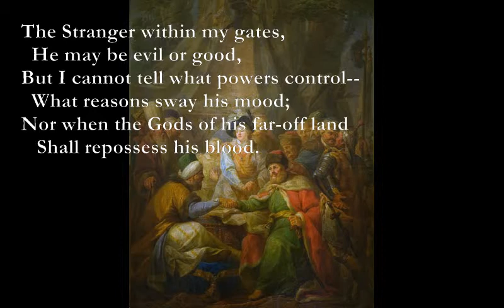The Stranger [KIPLING poem set to music]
Here is a poem by Rudyard Kipling which I have set to music:

The Stranger
    Canadian

Am D
The Stranger within my gate,
Am - G Am
  He may be true or kind,
D Am
But he does not talk my talk--
G Am
  I cannot feel his mind.
F E7
I see the face and the eyes and the mouth,
  But not the soul behind.

The men of my own stock,
   They may do ill or well,
But they tell the lies I am wanted to,
   They are used to the lies I tell;
And we do not need interpreters
   When we go to buy or sell.

The Stranger within my gates,
  He may be evil or good,
But I cannot tell what powers control--
  What reasons sway his mood;
Nor when the Gods of his far-off land
   Shall repossess his blood.

   Bitter bad they may be,
But, at least, they hear the things I hear,
  And see the things I see;
And whatever I think of them and their likes
   They think of the likes of me.

This was my father's belief
  And this is also mine:
Let the corn be all one sheaf--
  And the grapes be all one vine,
Ere our children's teeth are set on edge
  By bitter bread and wine.

Rudyard Kipling